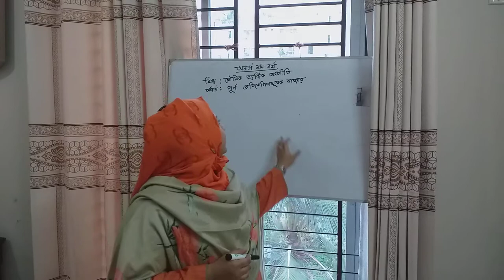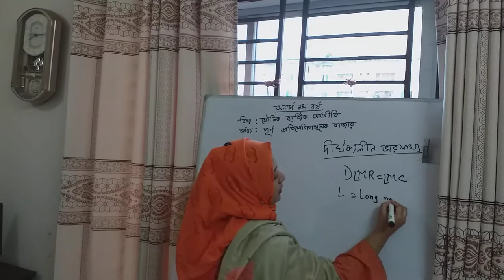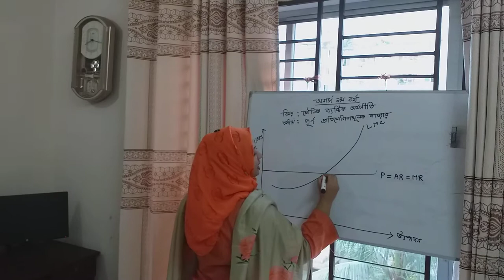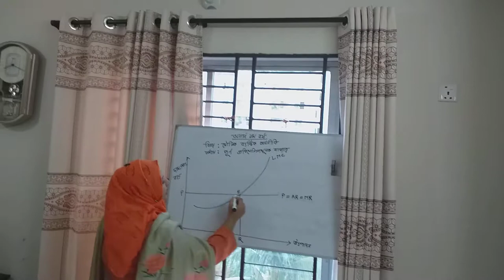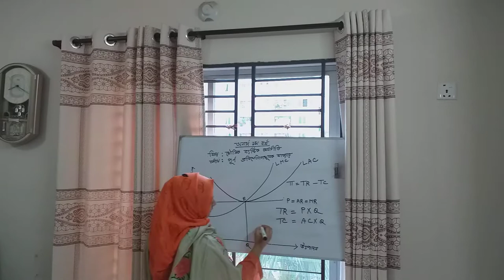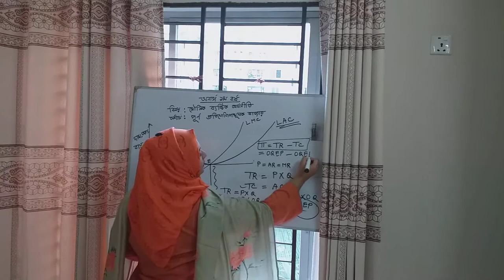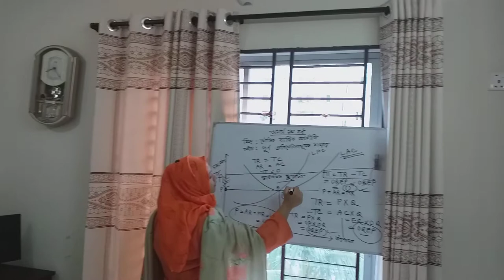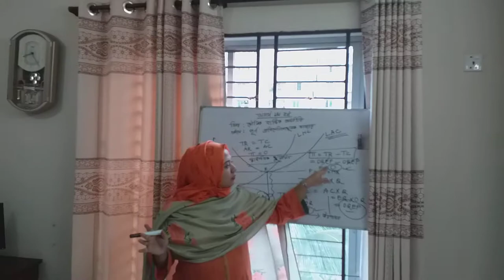Govt.Tolaram College Online Hon's 1st Year Microeconomics Class Chapter : Perfect Competition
Nazia Sharmin Huq
Lecturer
Department of Economics
Govt. Tolaram College
Narayanganj